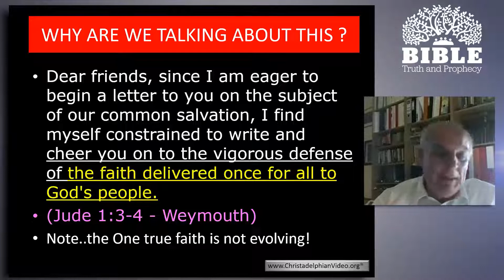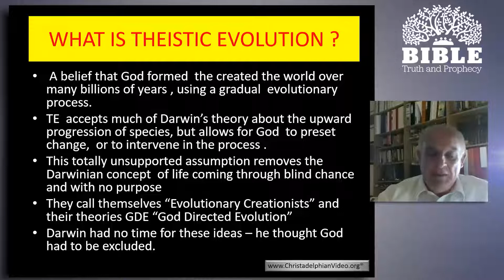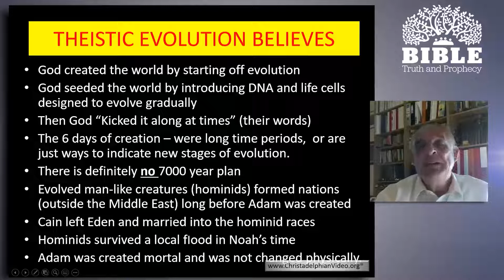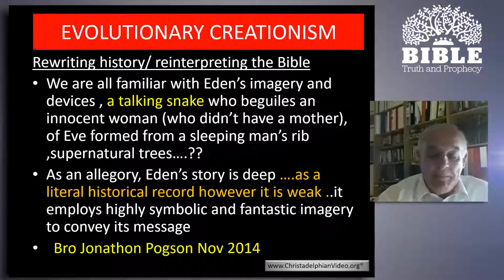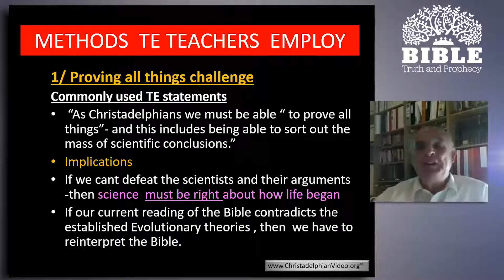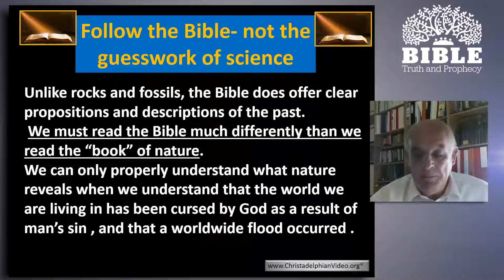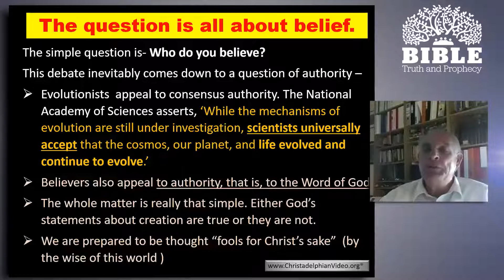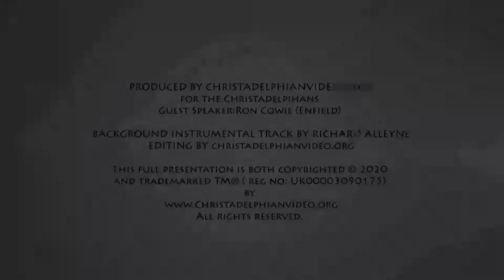Challenges to the Faith: 1The Error of Theistic Evolution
Summary
The content discusses the issue of theistic evolution within religious communities, particularly focusing on how it challenges traditional beliefs and interpretations of scripture. It highlights the debates surrounding the integration of evolutionary theory with religious doctrine, with a particular emphasis on the challenges it poses to fundamental beliefs and the interpretation of biblical texts. The discussion covers various viewpoints within theistic evolution, ranging from the belief in a guided evolutionary process by God to the rejection of literal interpretations of biblical stories such as Adam and Eve. The content also delves into the impact of modern technology and post-modernism on the resurgence of this debate within religious circles.

Highlights
[💬] Theistic evolution challenges traditional interpretations of scripture by integrating evolutionary theory with religious beliefs.
[⚛️] It poses a dilemma by questioning fundamental beliefs such as the creation story and the nature of Adam and Eve.
[🌍] The debate is intensified by advancements in technology, enabling widespread discussion and dissemination of ideas.
[📜] Different interpretations within theistic evolution range from belief in a guided evolutionary process by God to viewing biblical stories as allegorical rather than literal.
[🔍] The resurgence of this debate is influenced by modern technology and post-modernism's inclination to reinterpret historical narratives.

Q: What is the central concern expressed in the video transcription?
A: The video transcription discusses the issue of theistic evolution and its impact on religious faith, particularly within the context of the Christian community. It highlights concerns about the interpretation of scripture, the compatibility of evolution with religious doctrine, and the potential consequences for believers.
Q: How does the video describe the concept of theistic evolution?
A: Theistic evolution, as described in the video, is the belief that God guided the process of evolution to bring about the diversity of life on Earth. It suggests that God used evolutionary mechanisms, such as natural selection and genetic mutation, to achieve his creative purposes.
Q: What are some of the key theological conflicts highlighted in the video transcription?
A: The video transcription discusses several theological conflicts arising from theistic evolution, including the interpretation of Genesis, the nature of Adam and Eve, the origin of sin, and the historicity of biblical events such as the Flood. These conflicts challenge traditional religious interpretations and raise questions about the authority and reliability of scripture.
Q: How does the video describe the response of religious communities to theistic evolution?
A: The video suggests that religious communities, particularly within Christianity, have varied responses to theistic evolution. While some individuals and groups embrace it as compatible with their faith, others view it as a departure from traditional beliefs and a threat to biblical authority. The discussion also highlights internal debates within religious communities regarding the acceptance or rejection of theistic evolution.